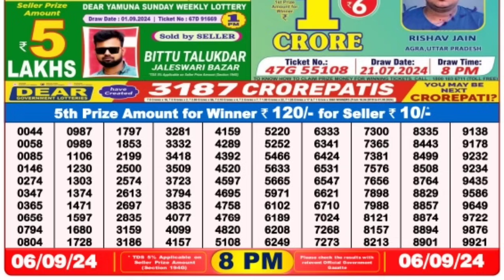🔴 Evening 08:00 P.M. Dear Nagaland State Live Lottery Result Today ll Date-06/09/2024 ll